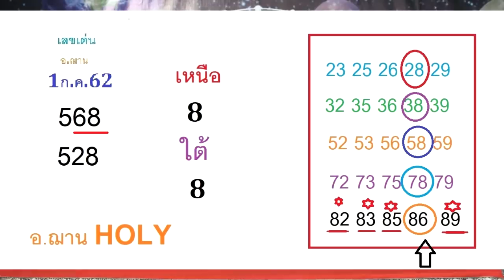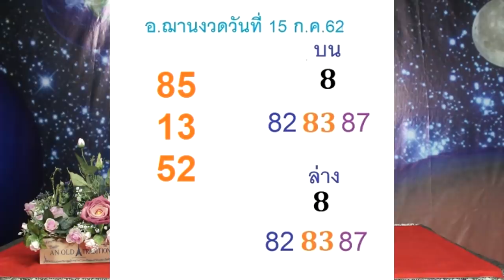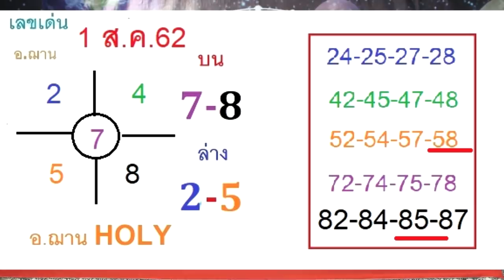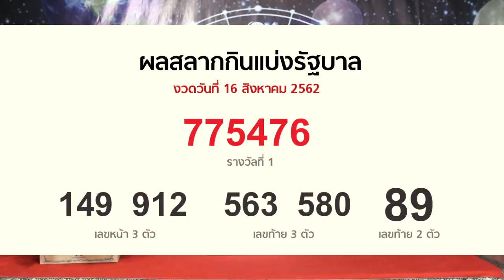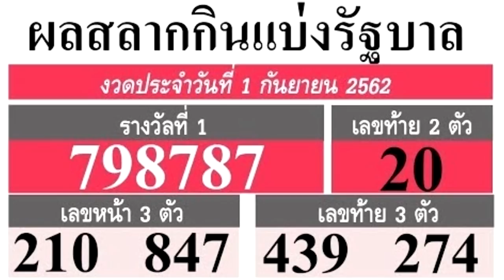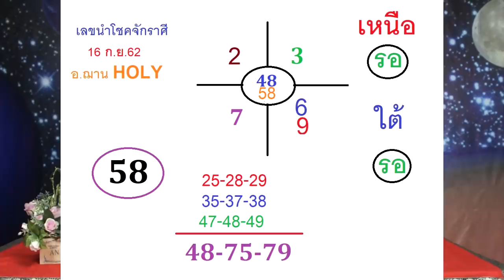มาแล้วจ้า เลขนำโชคจักรราศี งวดวันที่ 16 กันยายน 2562 โดยอ.ฌานHOLY